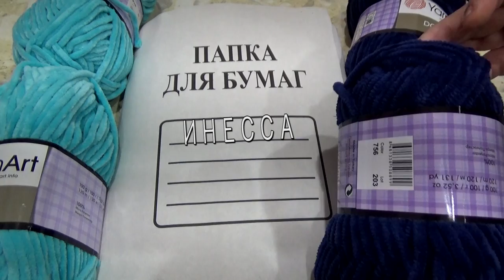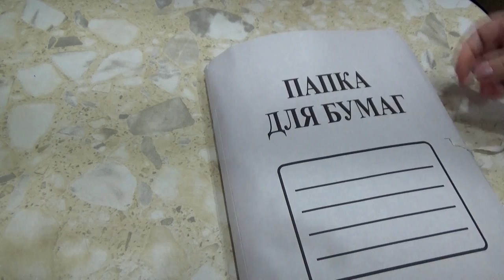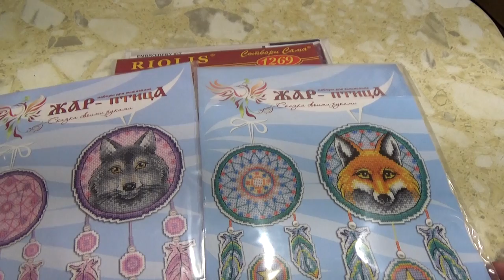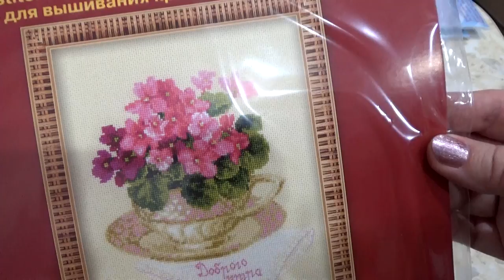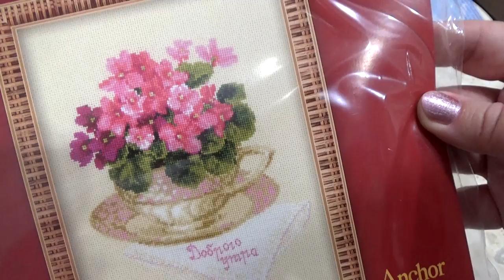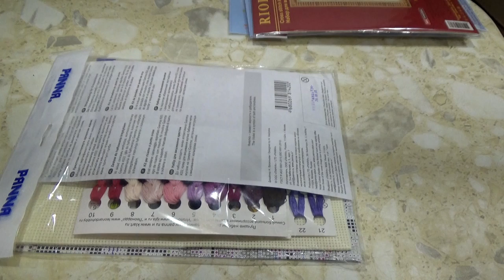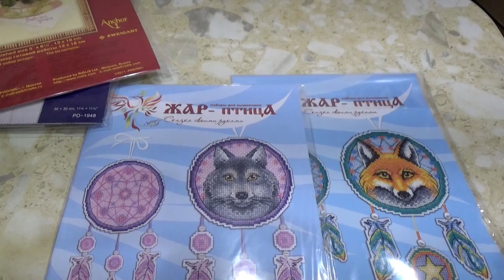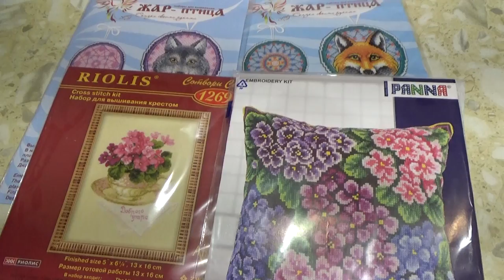Посылка из магазина "Мира вышивки". Вышивка и вязание. (декабрь 2018).